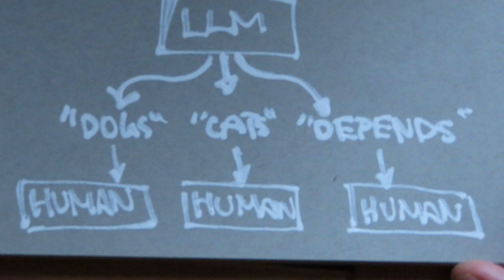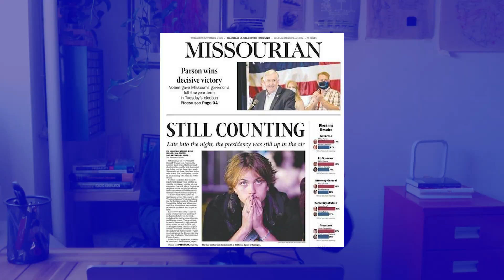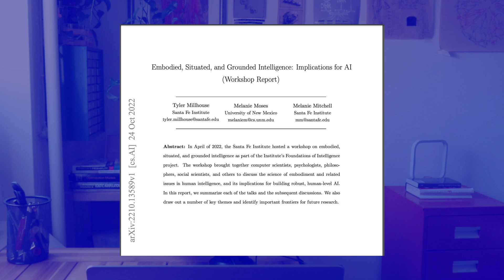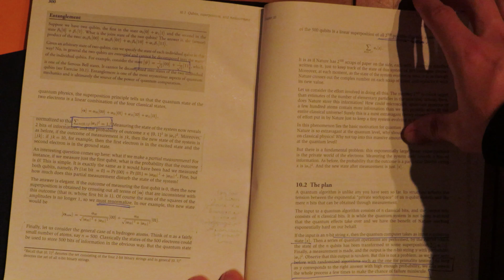AI Researcher Debunks Michio Kaku's Joe Rogan Episode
AI research scientist breaks down Michio Kaku's claims on Joe Rogan's podcast #1980. Debunking the idea of quantum computers as fact checkers, and an incorrect explanation of how LLMs like ChatGPT work!

Timestamps:
00:00 Introduction
00:55 How LLMs Work
02:57 Why It Matters
04:46 AI and Quantum Computing

-- where I write about Internet culture, AI, and tech.

ABOUT ME:
My name is Maxime and I’m an AI researcher. I studied at the intersection of AI and robotics for both my bachelor’s and master’s degrees at the University of California, Berkeley. I’m currently a research scientist in industry, and I was formerly at Berkeley Artificial Intelligence Research, one of the world’s foremost AI research groups.

I’ve worked on robotics, automated skin cancer detection, neural-network-based image compression, and behavioral modeling to detect financial crimes.